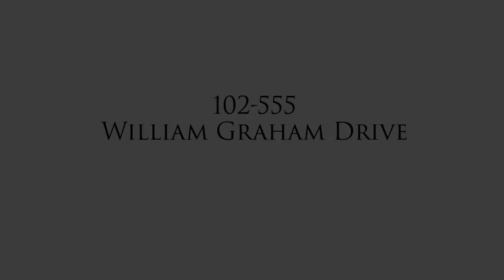SOLD | 555 William Graham Drive, Aurora | Darcy Toombs, Real Estate Broker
Darcy Toombs, Broker
615 Davis Drive, Suite 304, Newmarket, ON L3Y2X3